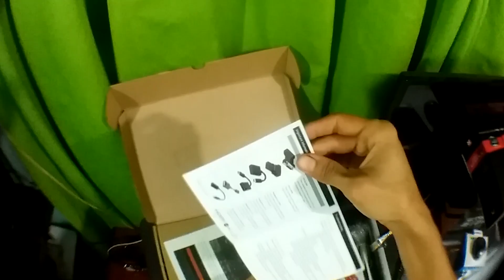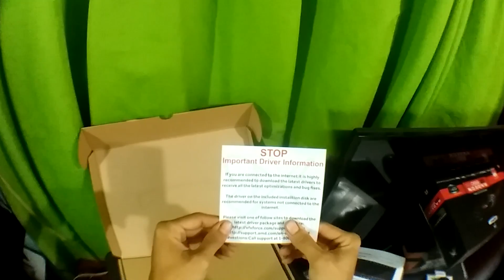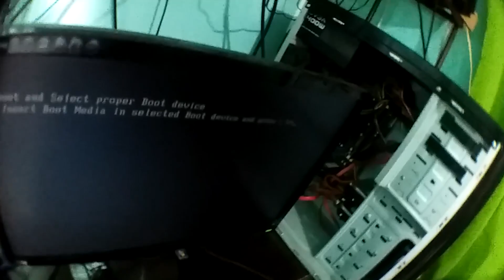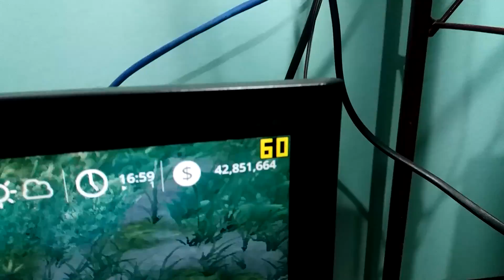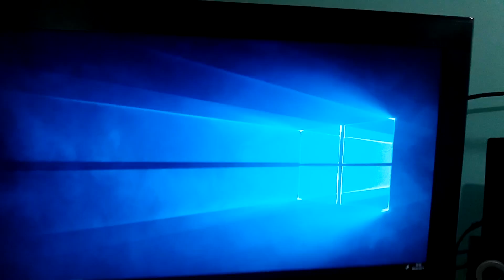Instalei a Placa de Vídeo Nova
Depois de uma Placa de Vídeo ter que fazer várias manobras para poder embarcar no PC, Agora Sim Tudo está funcionando novamente... Só o Canal que não. kkkkk Te acarmem porque assim que tudo se resolver, tudo estará resolvido!

Esta Sequencia de Vídeos não tem Ordem, Podem aparecer vídeos de todos os tipos aqui... Esta playlist foi feita para alguns casos em que os vídeos precisam serem postados antes de todos os já programados...

Possui alguma dúvida? Viu Algo Errado? Não Gostou? Passou Mal? Teve que ser Internado? Morreu de Ataque Cardíaco? Foi atacado por um dinossauro amarelo? Comente!

Volte sempre ao Canal, Nosso estilo de gravar vídeos está sempre mudando (ou piorando) !!